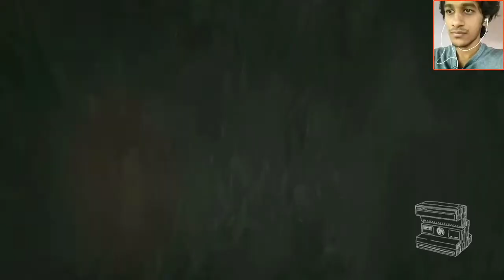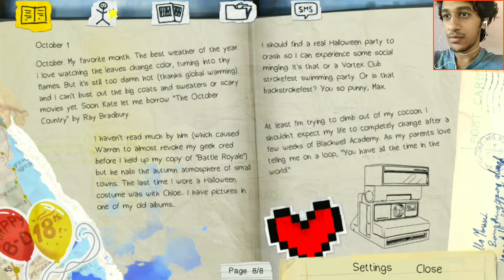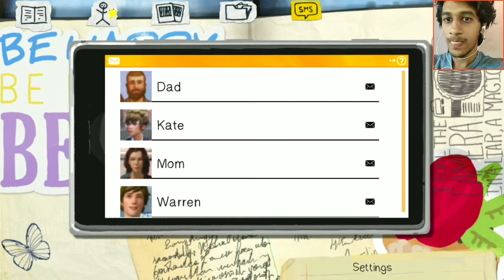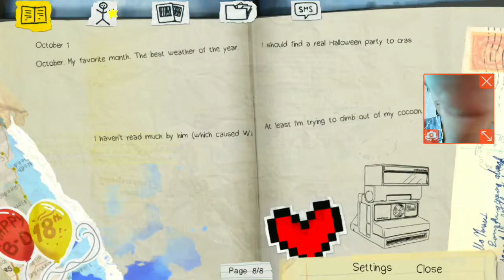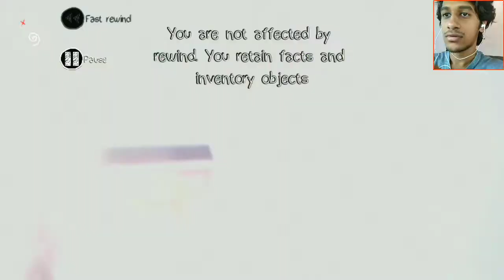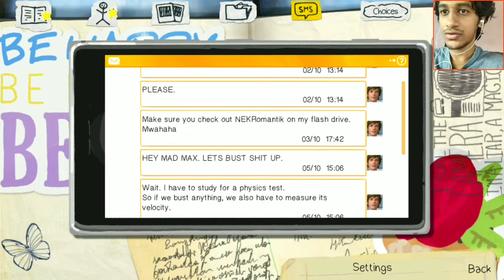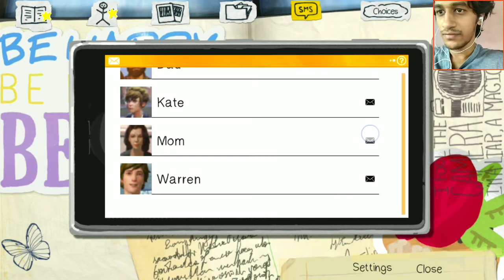Let's play Life is Strange Episode 1 Gameplay in Hindi Part 1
I'm Sudhin Raj,

So this is the gameplay video of Life is Strange Episode 1 gameplay in Hindi. Okay so chalo game shuru karte hain.

Life is Strange gameplay android hindi

Bye 😘😀